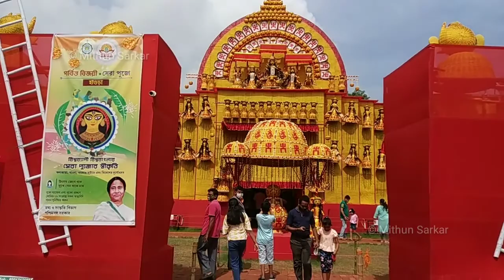Shibaji Sangha Durga Puja Pandal | Howrah | Durga Puja 2021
If You Like and Enjoy my Video...